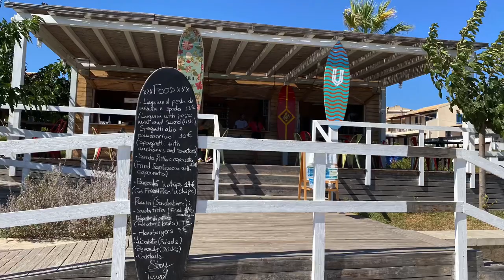Simply Sicily Art Beach Music #10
This week we made it to our favorite southern Beach... Marina di Modica Uva Beach Club. I got to paint in watercolor and Jeff sang some of our favorite DooWop